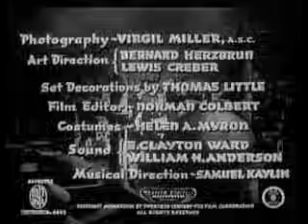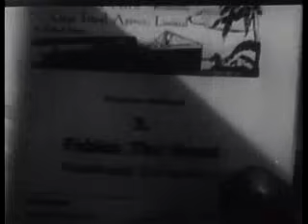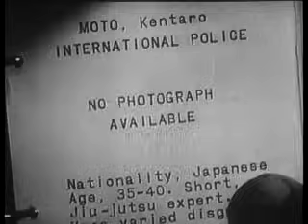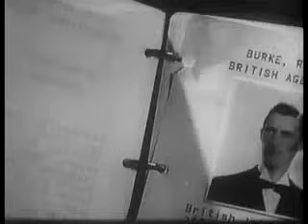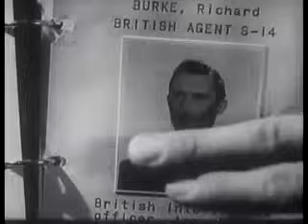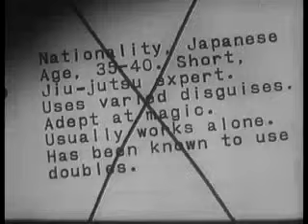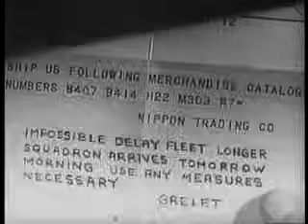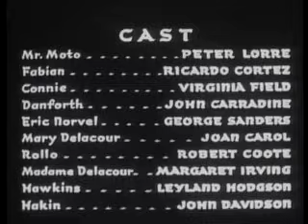Mr Motos Last Warning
Moto thwarts a ruthless band of international agents who try to foment an international incident by mining the entrance to the Suez Canal and blaming the British.